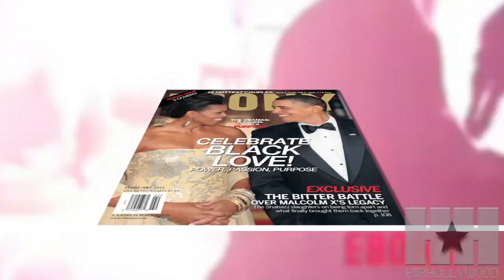Nicole Ari Parker Talks Black Love - HipHollywood.com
We talked to Nicole Ari Parker about being on the cover of Ebony Magazines Black Love issue and how she keeps her man happy!